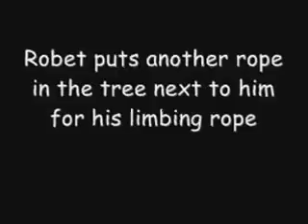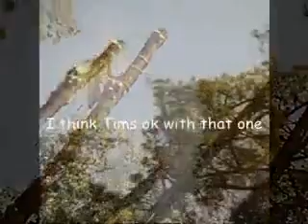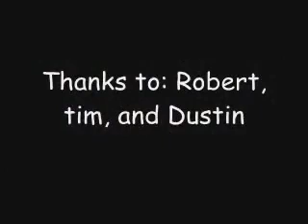The Climbing Cowboy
my friend Robert at work...AkA TreeTopKilla of Socom.. My cousin Dustin. And me with the little crappy camera. "Tim's Tree Service"...